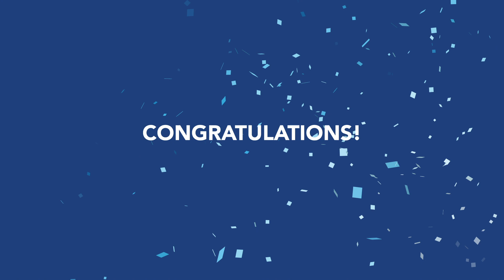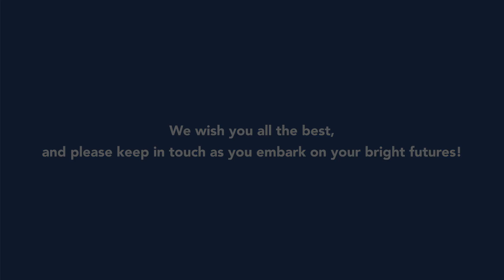Congratulations from Abington Staff & Faculty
Penn State Abington faculty and staff share messages of congratulations to the class of 2020.